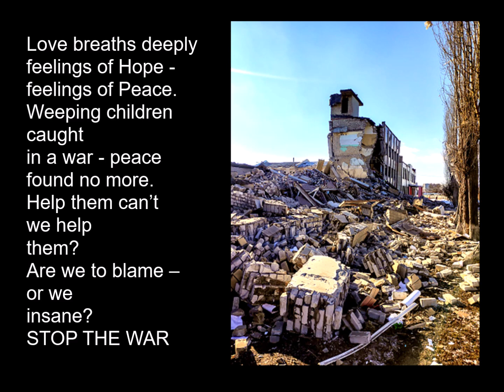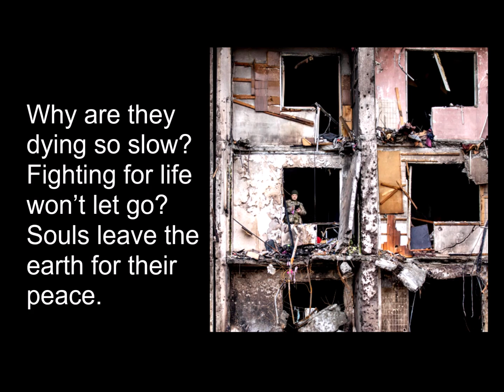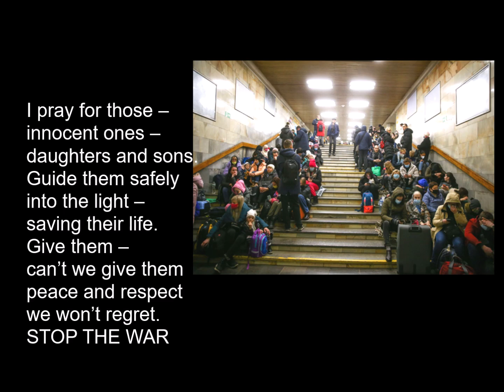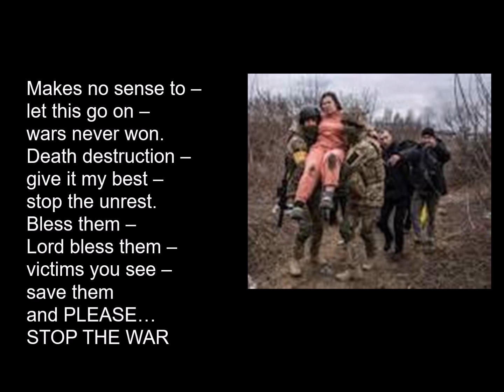STOP THE WAR ~ Carmella Constancio Original Composition Words & Music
God Help Us this Beloved Easter
to God be the Glory for without HIM ... i am nothing...

Love breaths deeply feelings of Hope - feelings of Peace.
Weeping children caught in a war - peace found no more.
Help them can’t we help them?
Are we to blame – or we insane?
STOP THE WAR
Death brings darkness – Unhappiness, pain and distress.
Loved ones dying – Senseless the crime – Now is the time.
Stop them can’t we stop them – Killing a boy – All they destroy.
Why are they dying so slow?
Fighting for life won’t let go?
Souls leave the earth for their peace.
Can’t we love them - just as you see - just let them be?
Fighting Children – what have we done – they have a gun.
Save them – can’t we save them – or they will die – Lord We Must Try!
I pray for those – innocent ones – daughters and sons.
Guide them safely – into the light – saving their life.
Give them – can’t we give them – peace and respect – we won’t regret.
Savior within me – help me to bring – peace and I sing.
Holy Spirit – war going in – save us from sin.
Forgive them – Lord forgive them – continue to breath – or sow the seed.
Makes no sense to – let this go on – wars never won.
Death destruction – give it my best – stop the unrest.
Bless them – Lord bless them – victims you see – save them
and PLEASE…
STOP THE WAR